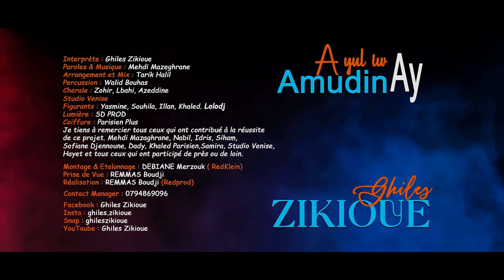Ghiles Zikioue 2023 A yuliw ayamudin ( Tajmilt i Mehdi Mazeghrane ) clip officiel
Interprète : Ghiles Zikioue
P & M : Mehdi Mazeghrane
Arrangement et Mix : Tarik Halil
Percussion : Walid Bouhas
Chorale : Zohir, Lbahi, Azeddine
Studio Venise
Figurants : Yasmine, Souhila, Illan, Khaled, Lolodj
Lumière : SD PROD
Coiffure : Parisien Plus

Je tiens à remercier tous ceux qui ont contribué à la réussite de ce projet. Mehdi Mazaghrane, Nabil, Studio Venise, Idris, Siham, Sofiane Djennoune, Dady, Ahmed Parisien, Hayet, Samira et tous ceux qui ont participé de près ou de loin.

Snap : ghileszikioue
YouToube : Ghiles Zikioue

jamais ad aughalegh ghuram
nekk yidem c'est fini
ghiles zikioue 2023
chansons kabyles
chansons fête
chansons mariage kabyle
chansons d'amour
ibiza
said youcef
ma vie 2 fois
live kabyle
chansonpour Dj
Dj lyes
Dj anis
dj nassim
chansons kabyle 2010
chansons kabyle 2011
chansons kabyle 2012
chansons kabyle 2013
chansons kabyle 2014
chansons kabyle 2015
chansons kabyle 2016
chansons kabyle 2017
chansons kabyle 2018
chansons kabyle 2019
chansons kabyle 2020
chansons kabyle 2021
chansons kabyle 2022
akhalaf édition
irath musique
nouvelles chansons kabyle
alaoua 2022
yacine yefsah vren vren
taoues arhab
noria
nesrine live
boubkeur
adjel
rai 2022
karim bouazza
nghant tehdayin
ariyid awal
tissura n tayri
reprise kabyle
chansons kabyles anciennes
oussama cristal
rai jdid
salim live
succès 2022
succès kabyle
ghilas zikiwi
akbou bejaia tizi ouzou
Paris
hakim akvayli
meilleurs chansons kabyles sur tik tok
bylka
les kabyles de Montréal
les kabyle de Paris
les anciennes chansons kabyle
ait menguelet concert zénith
alaoua zénith
samir saadaoui nouveau
mourad Guerbas
Jsk
olympique Akbou
psg
mon jsmb
les stars kanbyle